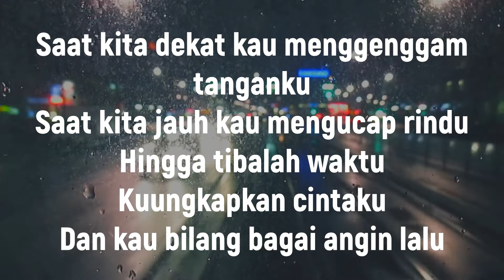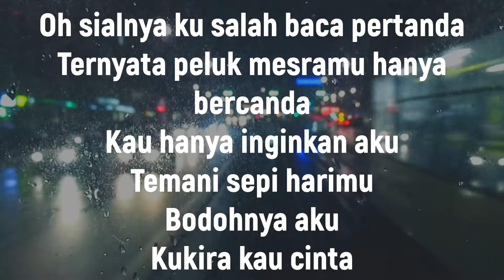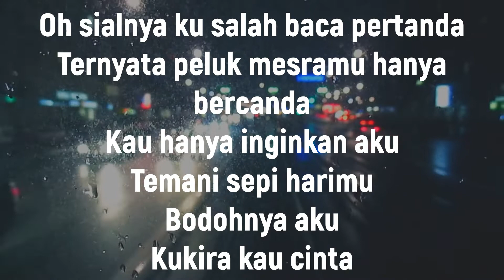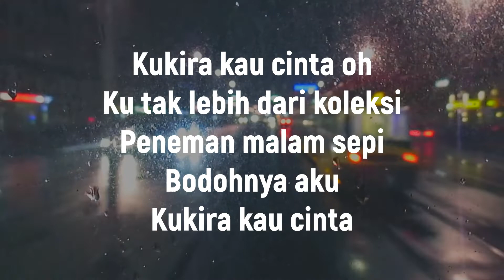OKAAY - PENEMAN MALAM SEPI (LYRICS & COVER)